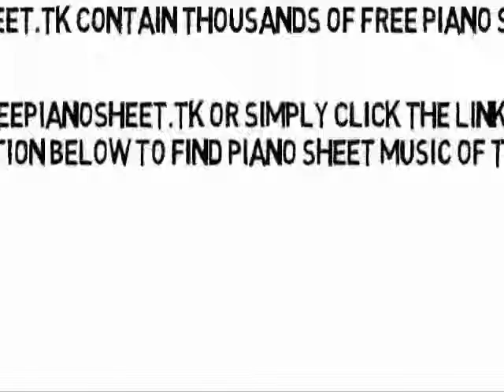A Horse with No Name - America (Piano Sheet Music)